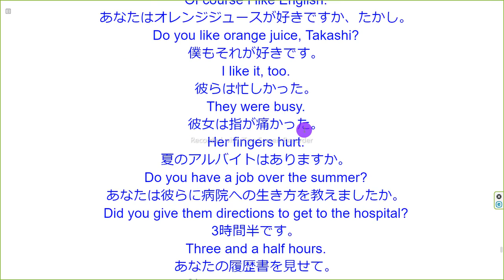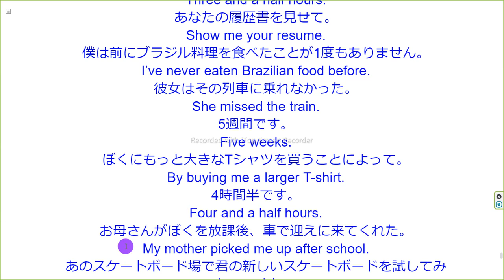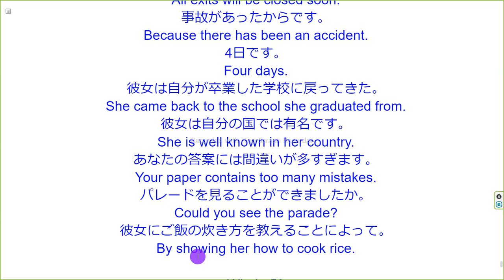Whole 52 英語音読ただそれだけ すべてのレベルに対応！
Whole 52
それは私のものではありません。
It’s not mine.
もちろん私は英語が好きです。
Of course I like English.
あなたはオレンジジュースが好きですか、たかし。
Do you like orange juice, Takashi?
僕もそれが好きです。
I like it, too.
彼らは忙しかった。
They were busy.
彼女は指が痛かった。
Her fingers hurt.
夏のアルバイトはありますか。
Do you have a job over the summer?
あなたは彼らに病院への生き方を教えましたか。
Did you give them directions to get to the hospital?
3時間半です。
Three and a half hours.
あなたの履歴書を見せて。
Show me your resume.
僕は前にブラジル料理を食べたことが1度もありません。
I’ve never eaten Brazilian food before.
彼女はその列車に乗れなかった。
She missed the train.
5週間です。
Five weeks.
ぼくにもっと大きなTシャツを買うことによって。
By buying me a larger T-shirt.
4時間半です。
Four and a half hours.
お母さんがぼくを放課後、車で迎えに来てくれた。
My mother picked me up after school.
あのスケートボード場で君の新しいスケートボードを試してみたいですか。
Would you like to try your new skateboard in that skatepark?
その列車は遅れるでしょう。
The train will arrive late.
全ての出口がもうすぐ閉まります。
All exits will be closed soon.
事故があったからです。
Because there has been an accident.
4日です。
Four days.
彼女は自分が卒業した学校に戻ってきた。
She came back to the school she graduated from.
彼女は自分の国では有名です。
She is well known in her country.
あなたの答案には間違いが多すぎます。
Your paper contains too many mistakes.
パレードを見ることができましたか。
Could you see the parade?
彼女にご飯の炊き方を教えることによって。
By showing her how to cook rice.